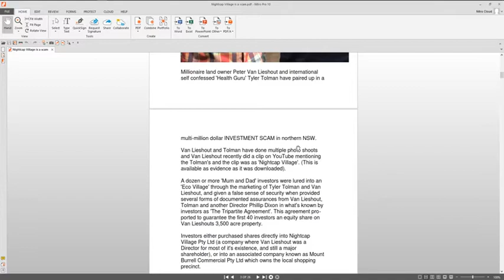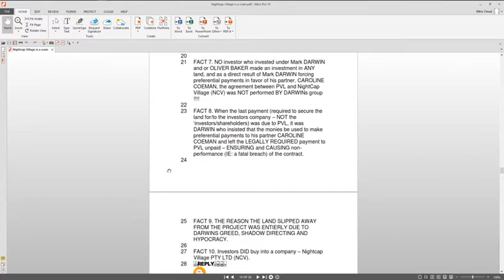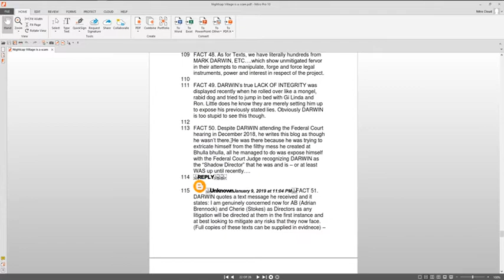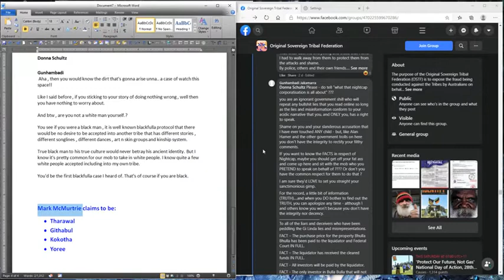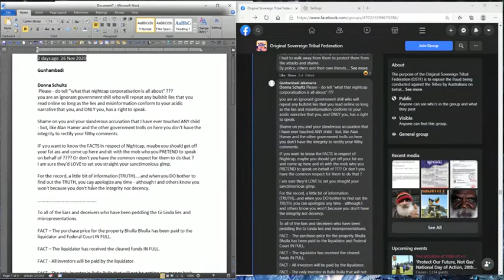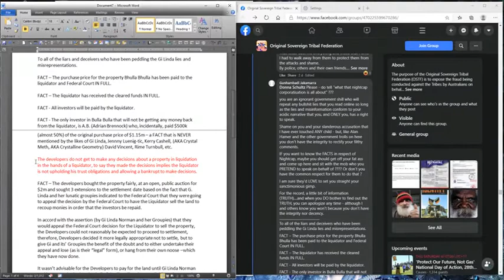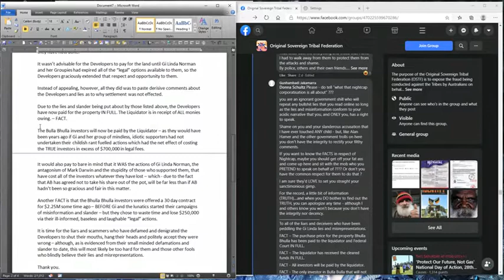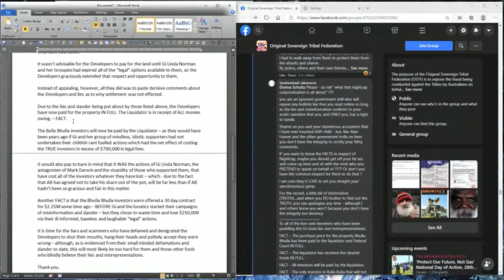King of the Tribes McMurkey confesses the Developers just paid for the land in full